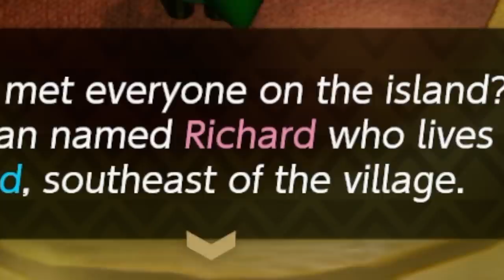KANALET CASTLE - The Legend of Zelda: Link's Awakening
ya boi bumbles his way through various side quests without any prior knowledge and accidentally does it all right

FANMAIL:
Mr A-Game
Australia, 5023